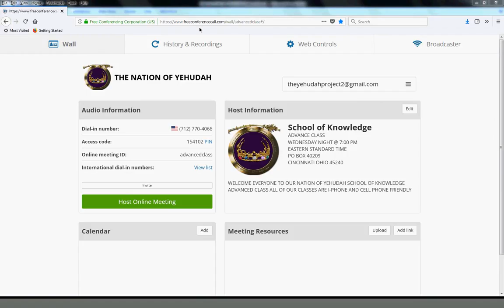The Ceremonial Laws / The HIgh Holy Days Part I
CONTACT PERSON: BROTHER ZACHARIAH